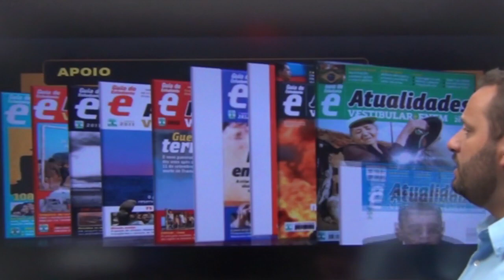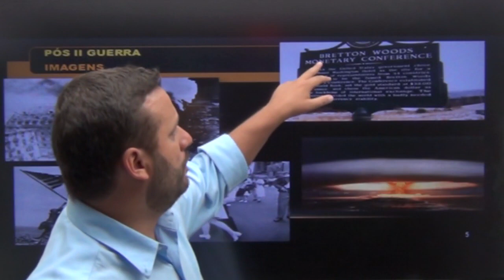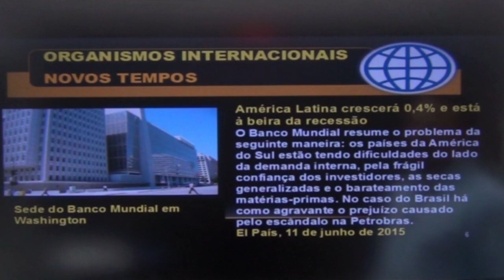Vídeo 01 - Atualidades - Prof. Orlando Stiebler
Aula Demonstrativa de Atualidades com o Professor Orlando Stiebler.